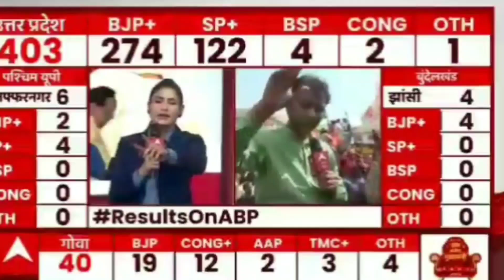Godi Media Insulting Moments || Godi Media Roasting Video's || Godi Media Being honest || XAB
This video is made only for entertainment proposal, this video is not meant to hurt anyone's sentiments. The things mentioned in this video are just for entertainment.
So please watch the video only through entertainment thank you

Hallo guy's,

copyright - act 1976 allowance is made for fair use for purposes such as Criticism comment news reporting teaching scholarship and research fair use a is use permitted by copyright statute That might otherwise be infringing non-profit Educational or personal use tips the balance in favour of the fire,,